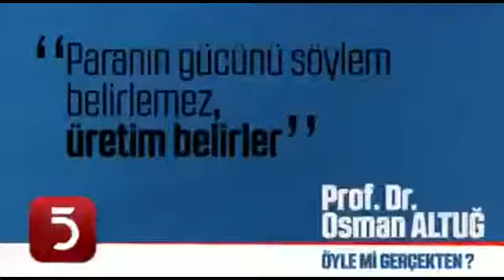Temel Karamollaoğlu gündem özet 5 aralık 2018